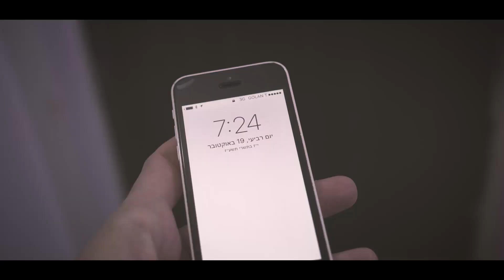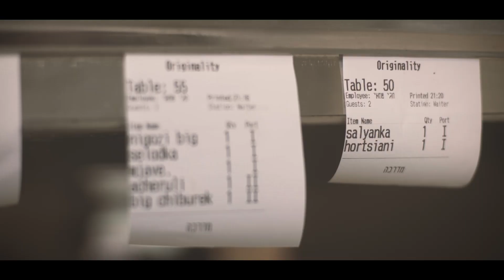Tash Tash - Be Wild [Official Video]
Who is TASH TASH:
A musician?
A Georgian chef?
Family guy? adventurer maybe?

I'm more than happy to introduce you with the most intimate and exciting video clip I've ever created.

Speical Thanks: Russian Standard Vodka.
Location: Tash & Tasha - Jaffa

Photography: Jonathan Bar Zvi
Editor: Lior Elgazi
Director: Mickey Mirel

Lyrics: Mickey Mirel & Eyal Katzav
Music producrion & arrangments: Alon Ohana & Mickey Mirel

Russian standard